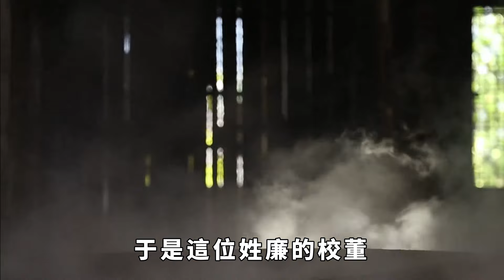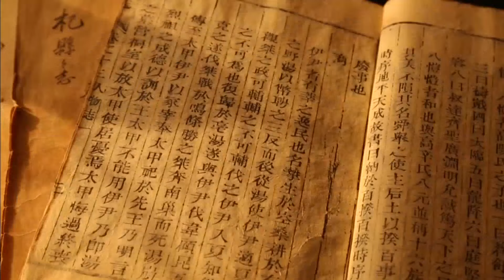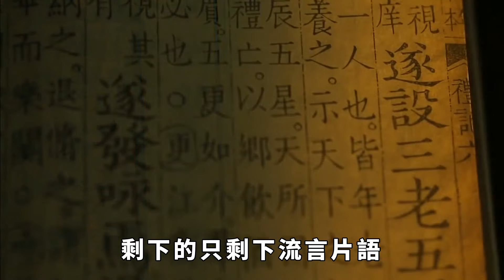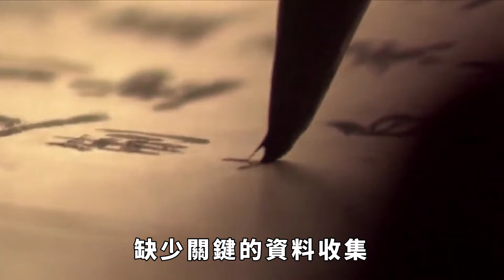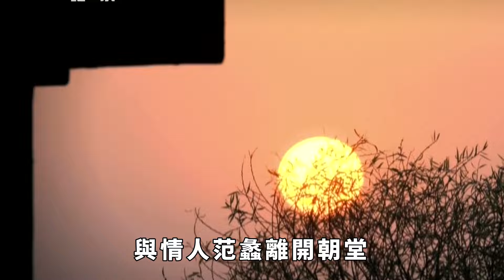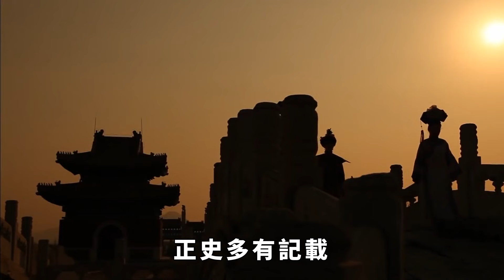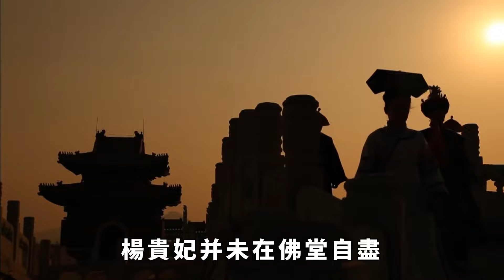900多萬人一夜之間消失？歷史沒有任何記載，究竟他們去了哪？【真正歷史】民族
中國歷史上有這樣一個民族，上百萬之眾，一夜之間，音訊全無，就像人間蒸發了一樣，這究竟是怎麽回事？